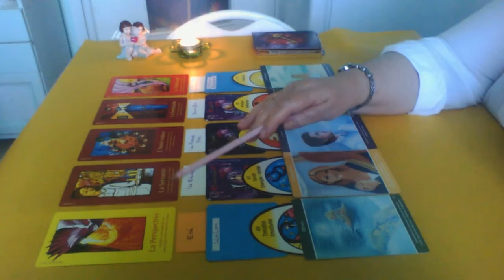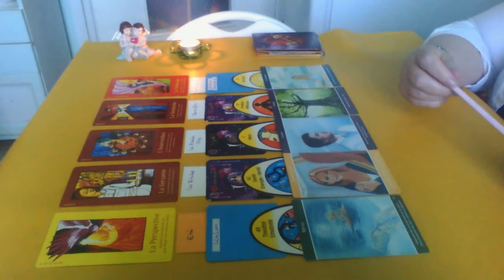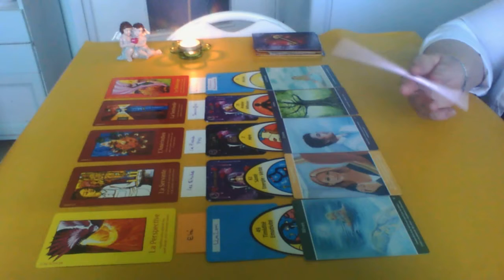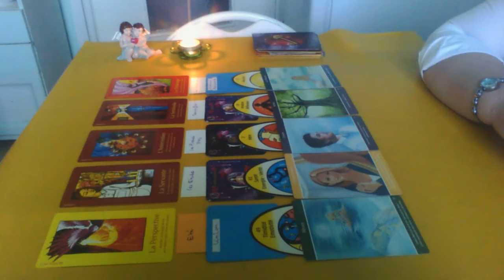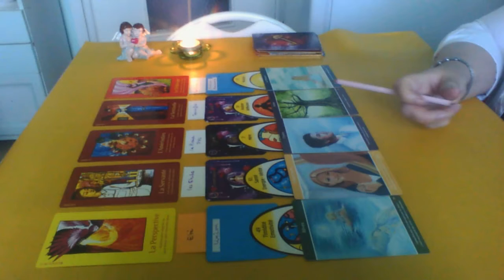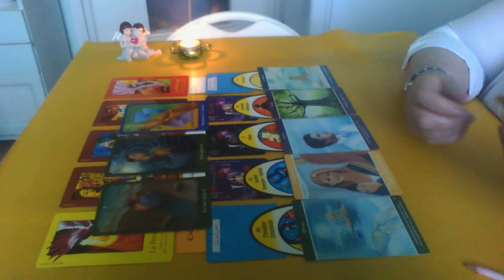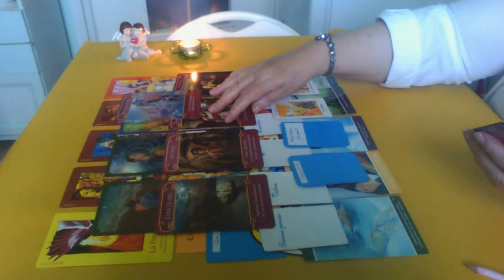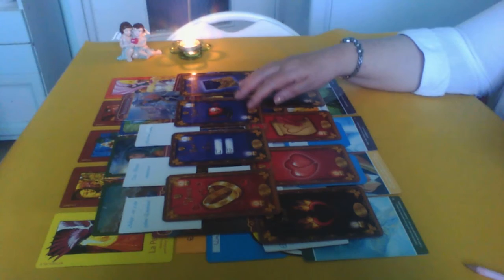Poissons Général et sentimental Août 2020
Tirage Général